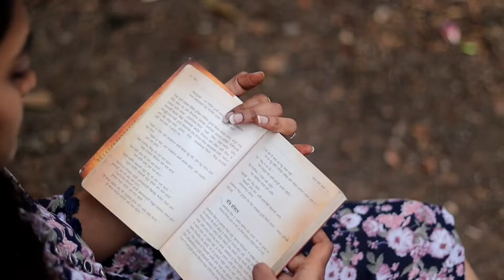Basweshwar & Shivani Pre Wedding Shoot in Empress Garden, Pune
Did Pre wedding shoot of Amazing couple in Empress Garden, Pune.
We took around 6 Hours to for shoot including photoshoot and couple cinematic song shoot.